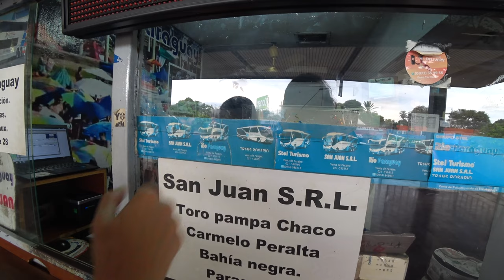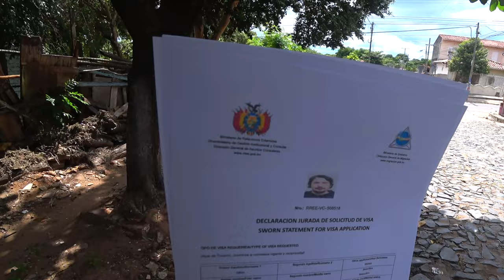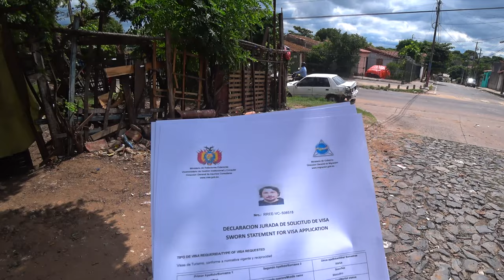🇵🇾 Intrăm într-o bază militară să vedem o lagună în Asucion. Pușcăria păzită cu un tanc 🇵🇾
🇵🇾 Paraguay 🇵🇾

   Călătoria continuă!

🇵🇾  Martie 2023 🇵🇾